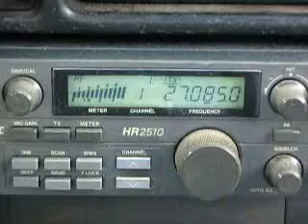11-14-2009 ModSquad Dx From Japan